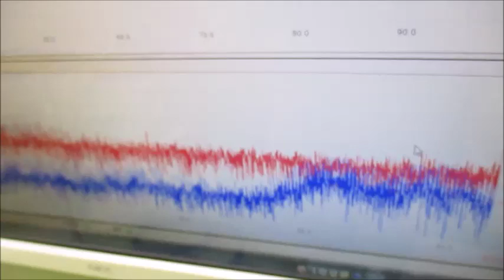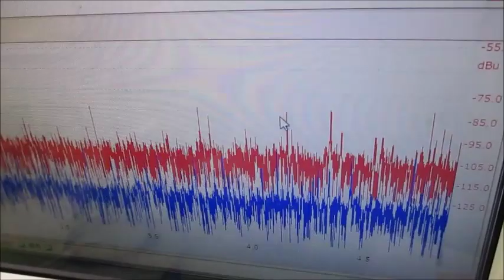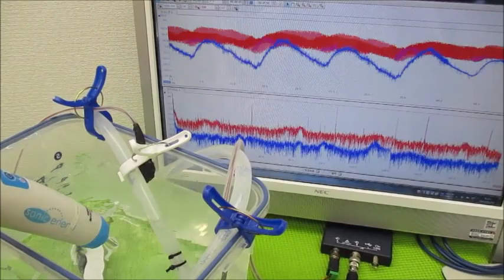メガヘルツの超音波発振制御プローブを利用した実験動画 ultrasonic-labo